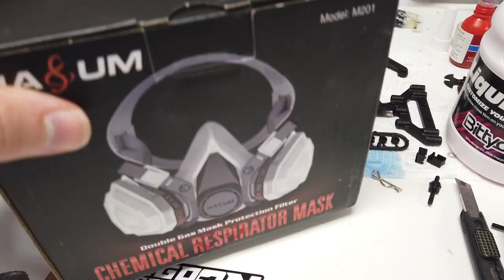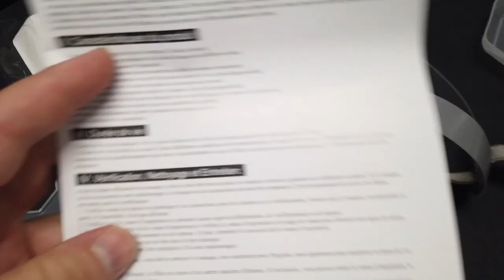Masque de protection à charbon actif, Efficace en peinture RC ?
Besoin de peindre mais de ne pas respirer ces gaz toxiques et la peinture ?
Voici un Masque de visage de protection avec charbon actif pour peinture rc.